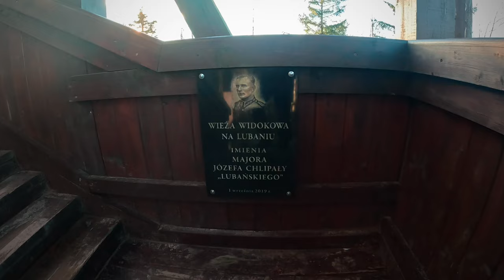Lubań 1225m npm